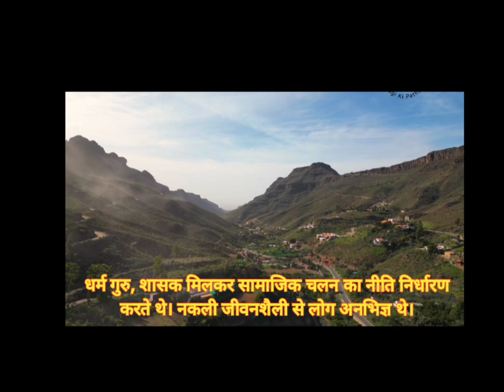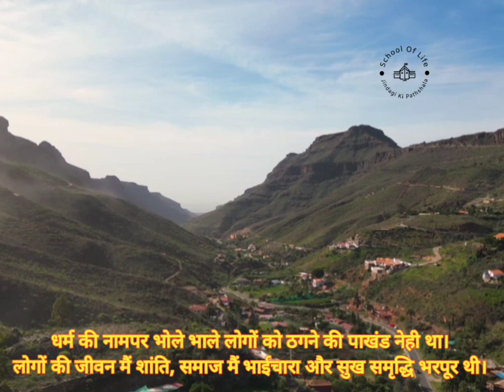बर्बाद हुई आधुनिकता का शिकार ।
एक सुंदर समाज आधुनिकता का शिकार।